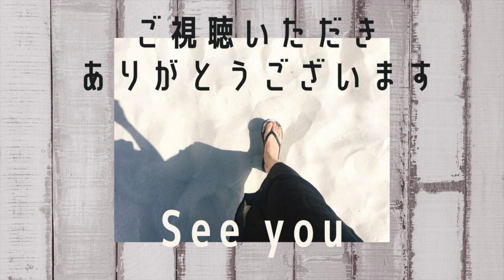2020年台風10号が接近中の沖永良部島北部の様子です。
2020年の台風10号接近中の沖永良部島の北部の様子です。

船が6日間ほど来ていないので、スーパーにも行けません。。今度船が来るのは10日だと聞きました。食糧が以つのか不安です。